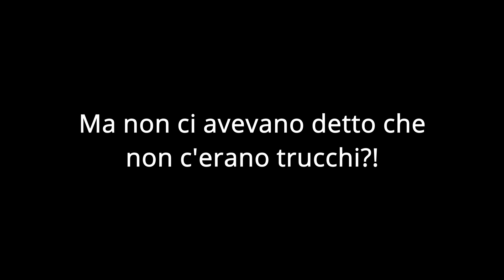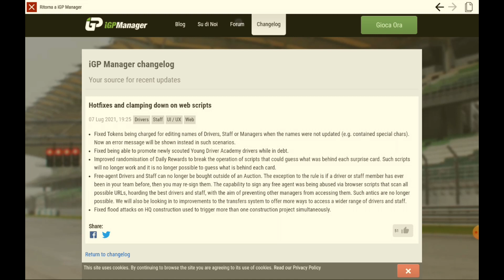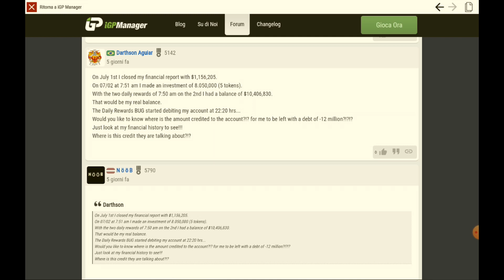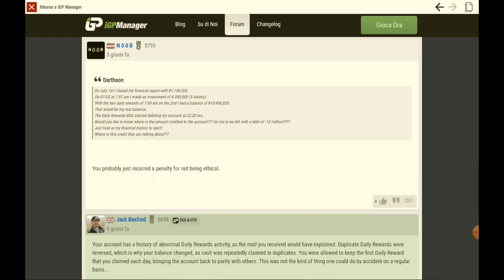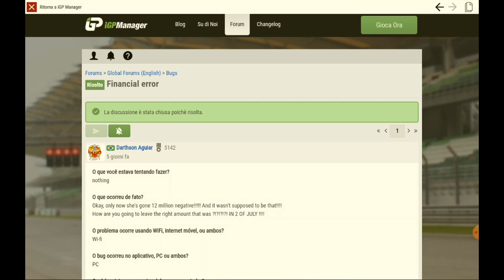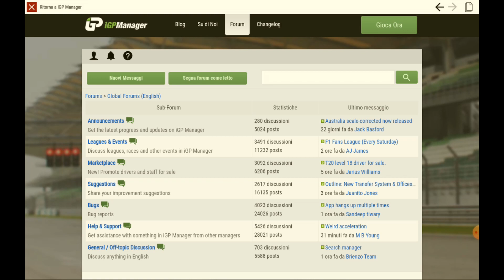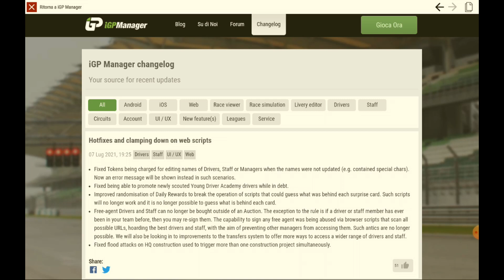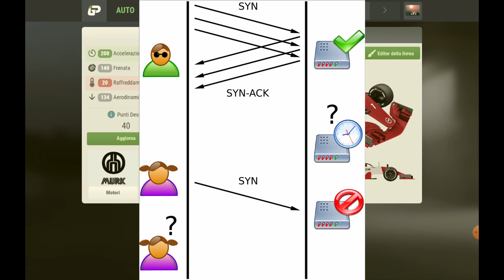Ma non ci avevano detto che non c'erano trucchi?! [iGP Manager 19]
Oggi parliamo dei recenti aggiornamenti che hanno corretto alcuni bug che gli utenti potevano utilizzare per ottenere aiuti illegali nel gioco, dei veri e propri TRUCCHI.